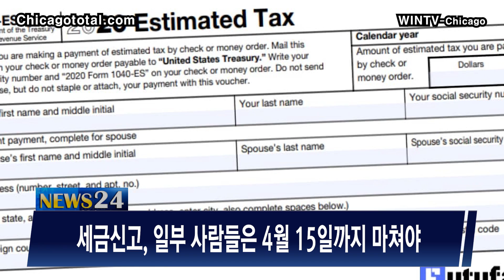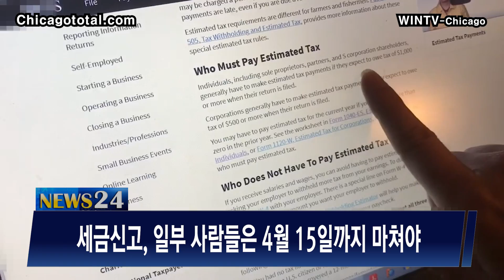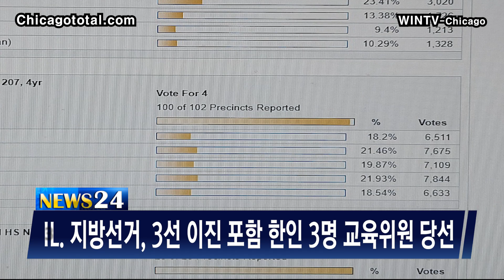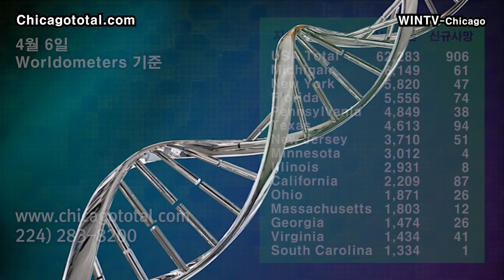[세금보고] 일부 납세자는 4월15일까지[4월 7일 윈티비(WinTV) 미주핫뉴스]—모기지 이자율 상승, 재융자 수요 20% 감소-IL. 선거, 3선 이진포함 한인들 교육위원 당선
세금신고, 일부 사람들은 4월 15일까지 마쳐야
모기지 이자율 10개월간 최고치, 재융자 수요 20% 감소
행정부가 중남미 불법이민자 미국 입국 방법 모색
백악관, 백신여권 지원-관여 안한다

CA, 6월 15일 주전체 완전 개방 예정
지방선거 3선 이진 포함 한인 3명 교육위원 당선